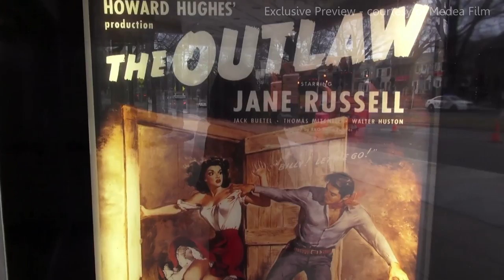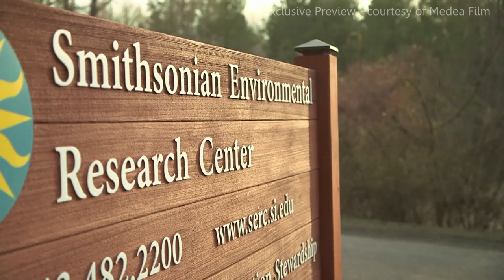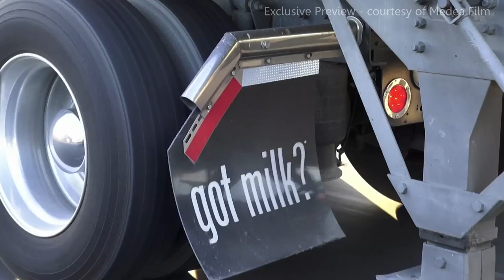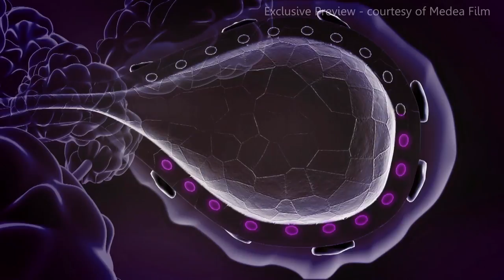Die weibliche Brust - Ein Wunder der Natur (Exklusiver Ausschnitt aus der TV-Doku "Busenwunder")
Originaltitel: Busenwunder - Geheimnisse eines herausragenden Körperteils

Der Film von Sabine Carbon beleuchtet die Rolle der weiblichen Brust in der Evolution und der Sexualität des Menschen sowie die Rolle des Stillens für die Entwicklung von Babys. Zu Wort kommen unter anderem der Psychologe Claus-Christian Carbon, der Hirnforscher Sean Deoni, der Lebensmitteltechnologe Bruce German, der Prähistoriker Harald Meller, die Medizinerin Susan Love, der Evolutionsbiologe Olav Oftedal, die Ärztin Ursula Tanzella, der Verhaltensforscher Frans de Waal, die Krebsforscherin Zena Werb, die Wissenschaftsjournalistin Florence Williams und der Neurowissenschaftler Larry J. Young.